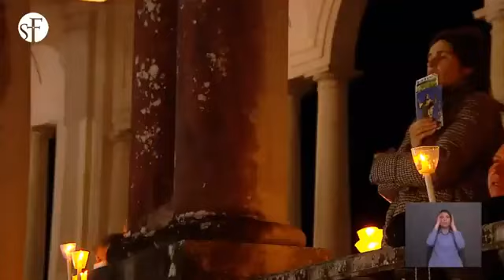PEREGRINAÇÃO ANIVERSÁRIA- SANTO ROSÁRIO AS 21:30H EM 12 MAIO 2022 NA CAPELINHA DAS APARIÇÕES